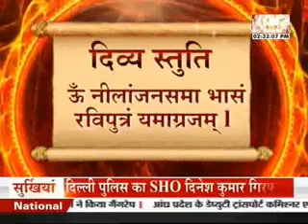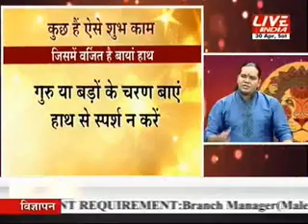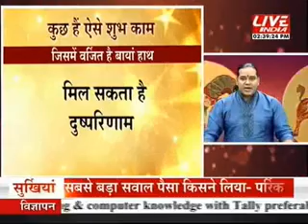कल आज और कल 30 अप्रैल 2.30 pm